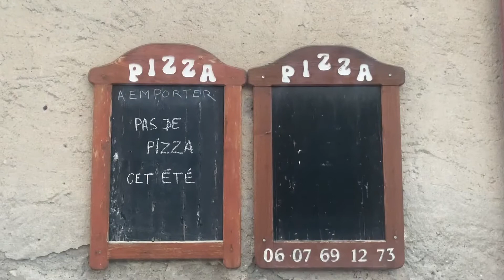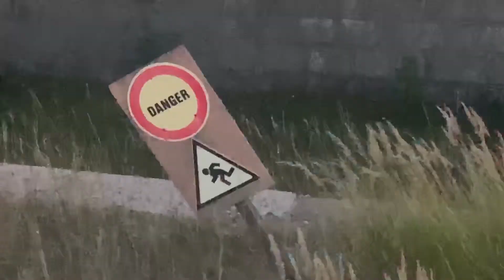A day in the alps. - 224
Lake, mountain and a run at the fort.